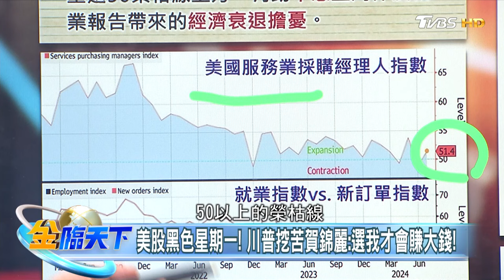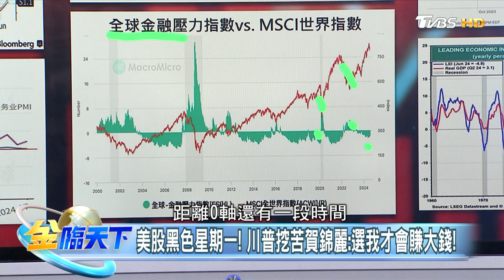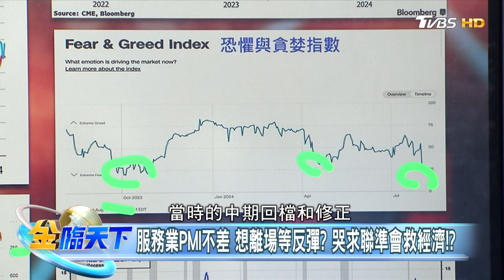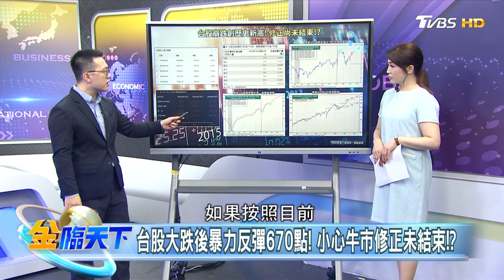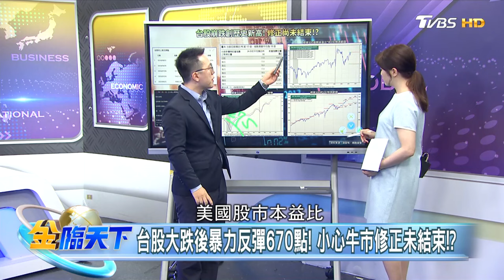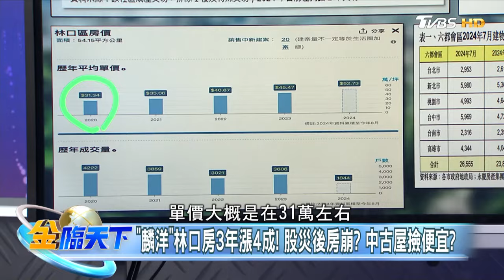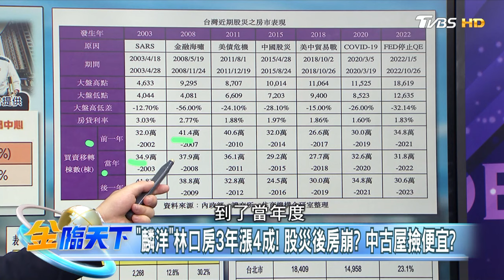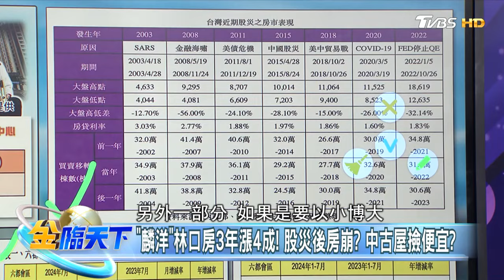【精華】川普趁美股大跌打心理戰！ 要相信Fed會救經濟！？ 台股急殺衝擊外溢至房市？ 買房撿便宜時刻！？ 游庭皓 @tvbsmoney 20240806